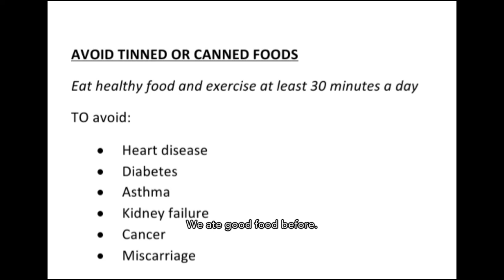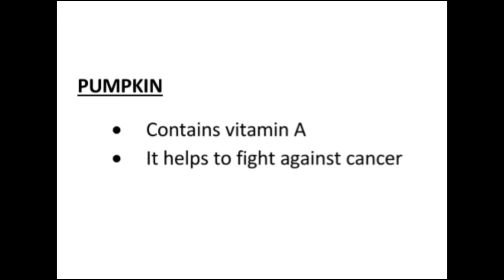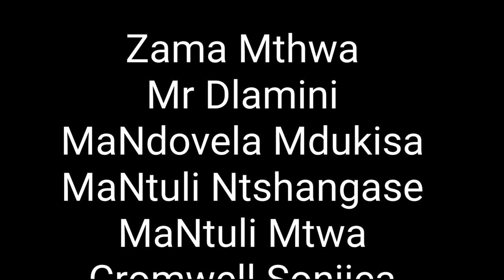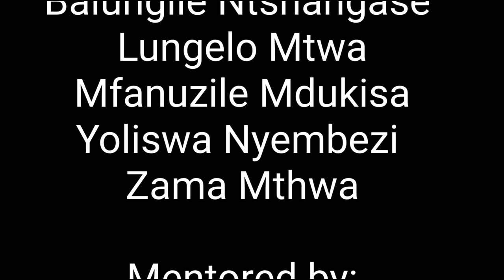Amadiba, South Africa: The nutritious value of traditional food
InsightShare’s Living Cultures Indigenous Fellowship connects 38 indigenous youth from 6 communities across Africa wishing to harness participatory media as a tool for engaging and mobilising their communities. We are working with Indigenous Peoples of Africa to ensure they can access media tools and lead and inspire radical transformations.

Fellows are based in 6 hubs in Kenya, Tanzania, South Africa and Namibia, and they represent some of the oldest indigenous populations on our planet.

The Amadiba hub, based in the Eastern Cape of South Africa, made a film on the nutritious value of traditional food to encourage the local community to consume Indigenous healthy foods. In this film, community members share the elaboration processes and benefits of consuming natural ingredients grown in the region. In addition, elders voice their concerns about the loss of traditional practices and explain how they used to cook these ingredients not too long ago.

On top of that, fellows included a section on traditional medicine to document the ancient ways of treating certain diseases before the community had access to hospitals. These local traditions are still practised along with modern medicine, adapting to today’s lifestyle and diet.
Some community members highlighted the importance of land sovereignty and the benefits of sourcing natural ingredients to grow healthy food, avoiding pesticides to keep healthy soils.

This is one of the six films made by indigenous youth as part of their journey to become participatory video facilitators and establish their own indigenous media hubs across Africa. The Living Cultures Indigenous Fellowship reconnects youth and elders within ancestral homelands, enhancing Indigenous capability to gather and influence civil society through the powerful medium of video.

Our hubs are embarking on pilgrimages to sacred sites, forests and local communities to speak with elders about the impacts of climate change. We are screening these films during COP26 and will host online Q&A sessions with the Indigenous filmmakers.